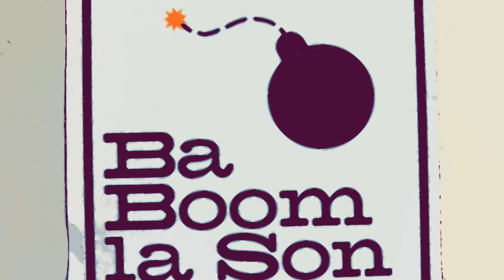Stealing Mona Lisa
Vincenzo Perrugia stole Leonardo Da Vinci’s painting, the Mona Lisa, on August 21, 1911.